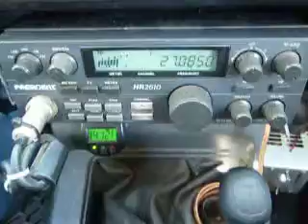12-20-2013 ModSqd BattleAxeOR